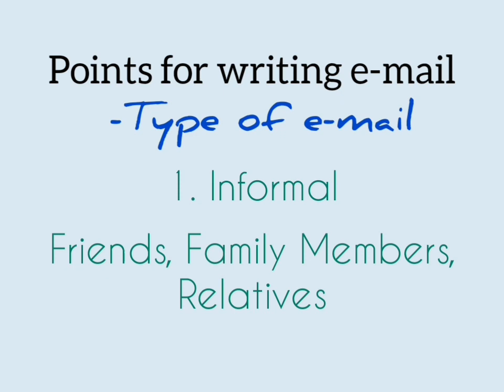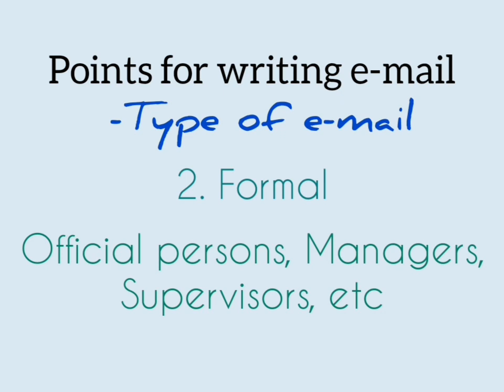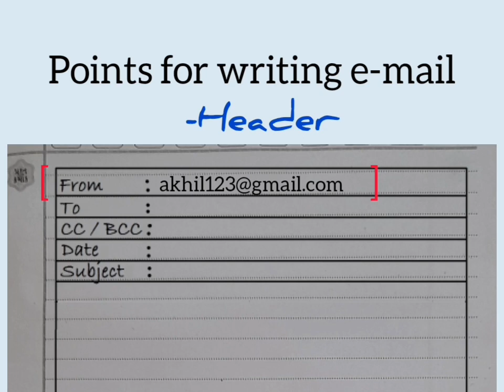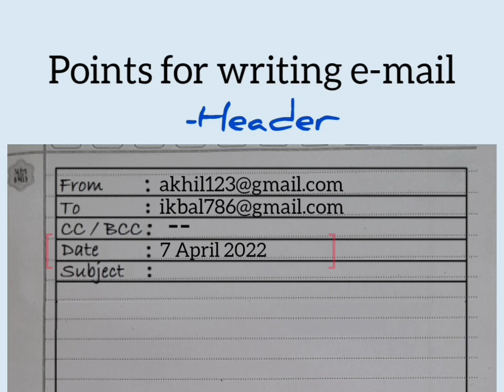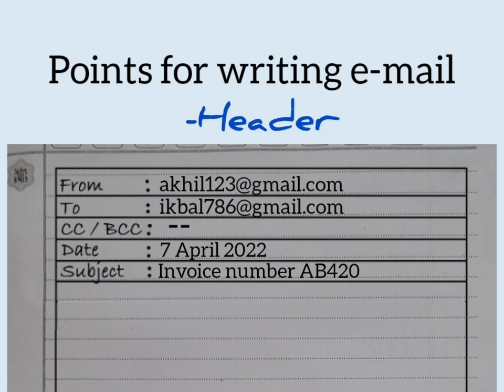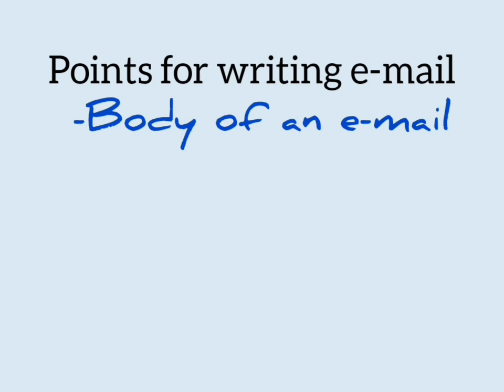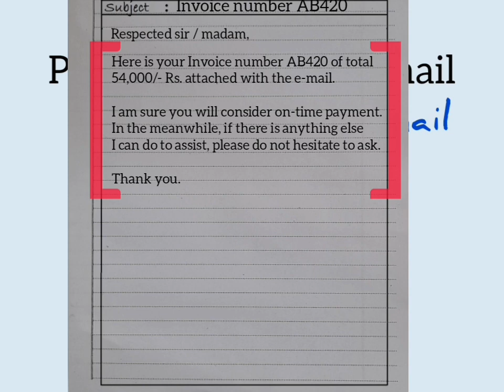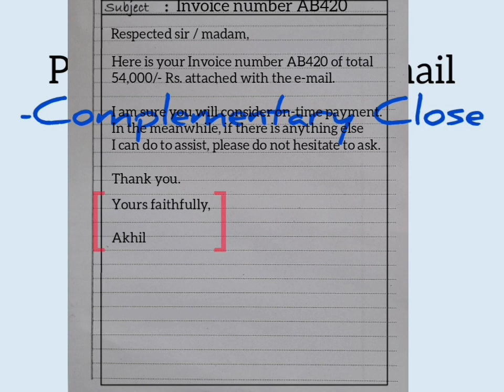E-MAIL WRITING | How to write E-MAIL | What is Formal and Informal E-Mail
Share please